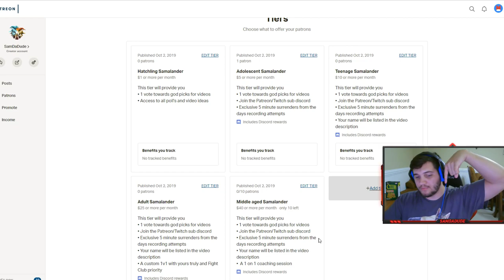Freestyle Friday - FIGHTING MY MAIN! IS IT POSSIBLE? - Grandmasters Ranked 1v1 Duel - SMITE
go here if you want to :)